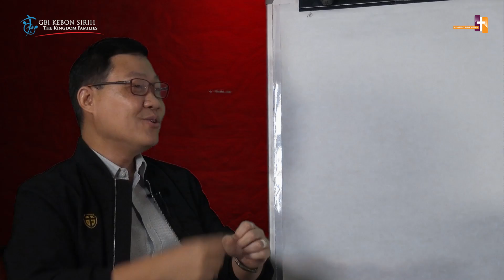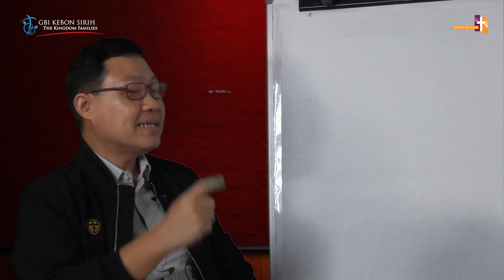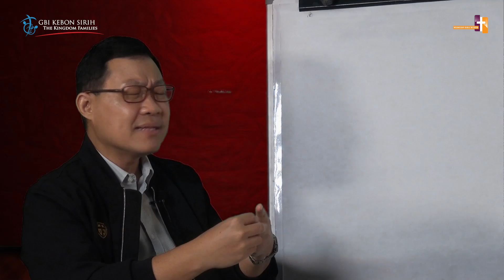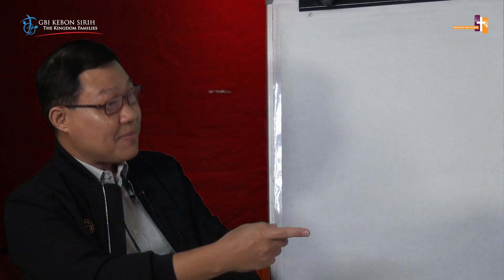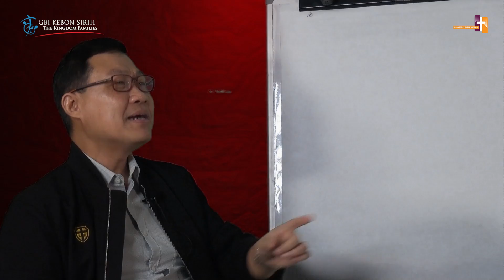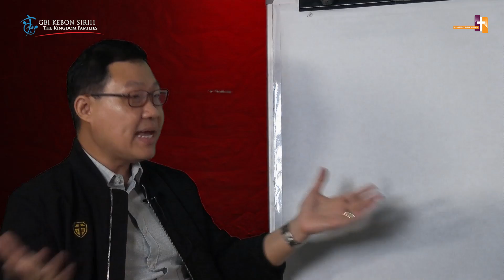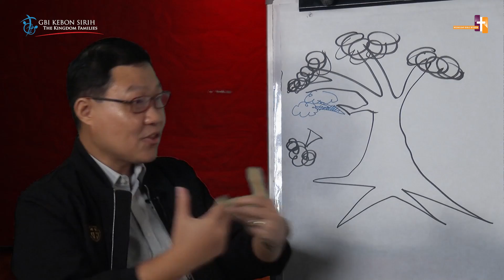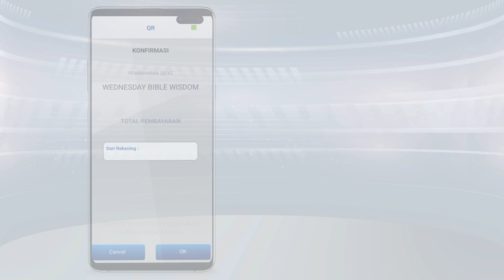GBI KS - WBW - Aruna Wirjolukito - Seri Tahun Baru Yahudi - Kekristenan & kultur Yahudi - 30 Sept'20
Syarat dan Ketentuan : GBI Kebon Sirih tidak bertanggung jawab secara hukum atas bagian tertentu dari isi materi ini. Tuhan Yesus memberkati.